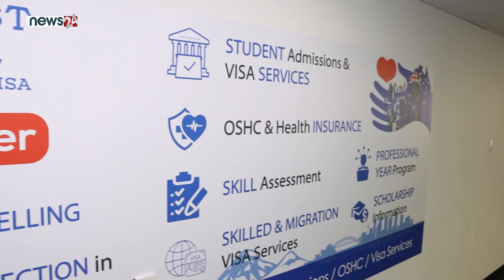Yam KC, Managing Director - Everest Global Education Destination Australia Perth Special Episode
JUPITER MEDIA
JUPITER TELEVISION

 • World-renowned universities: Perth is home to some of the best universities in Australia, including the University of Western Australia, Curtin University, and Murdoch University. These universities offer a wide range of programs and are known for their academic excellence and research opportunities.

• Strong focus on vocational education: Perth has a strong vocational education system that offers a variety of courses in areas such as business, hospitality, trades, and technology. These courses provide students with practical skills and hands-on experience, making them job-ready upon graduation.

• Multicultural community: Perth is a vibrant and diverse city with a large population of international students. This multicultural community provides a great opportunity for students to make connections with people from all over the world, learn about different cultures, and broaden their horizons.

• Beautiful location and great weather: Perth is located on the west coast of Australia and boasts beautiful beaches, parks, and natural landscapes. The city also has a warm and sunny climate, which is ideal for outdoor activities and exploring the city.

• Growing job market: Perth has a growing job market in industries such as mining, construction, health care, and tourism. Studying in Perth provides students with the opportunity to gain the skills and qualifications needed to enter these industries and take advantage of the job opportunities available.